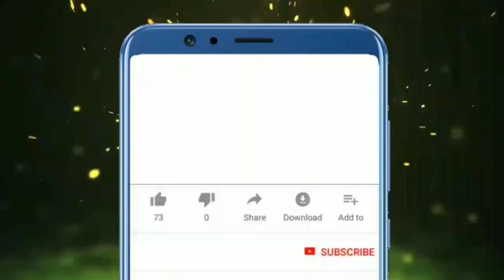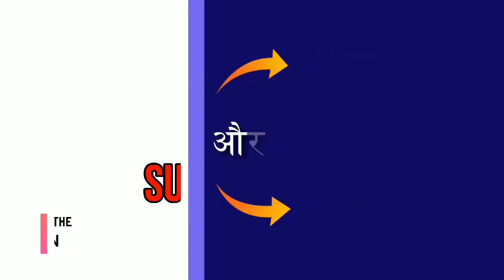NRC, CAA को लेकर kolkata में महिलाओं का रैली।। PARK CIRCUS..